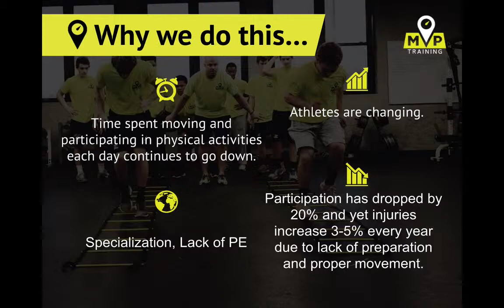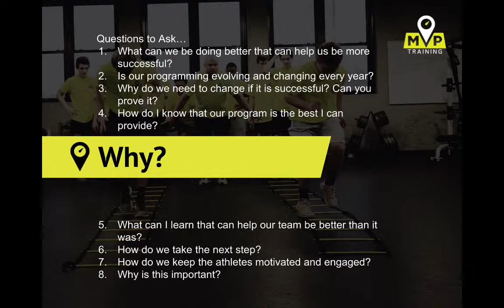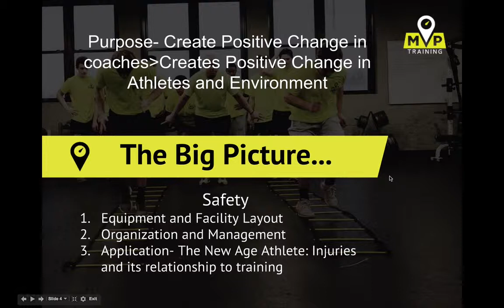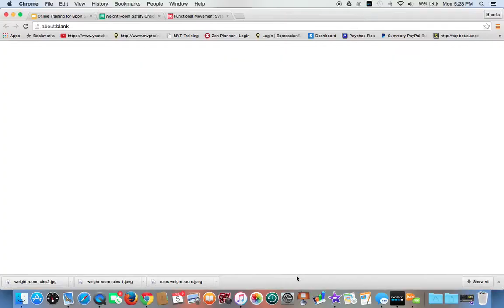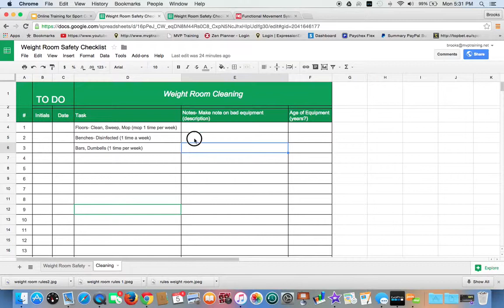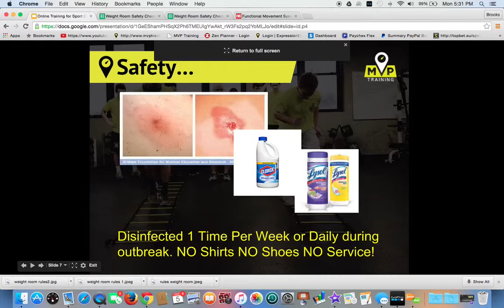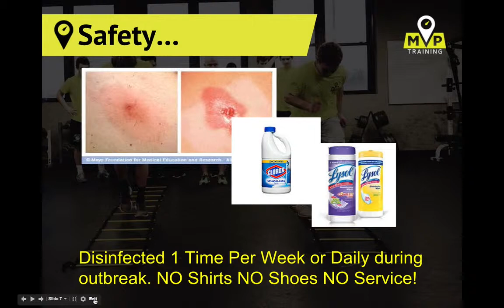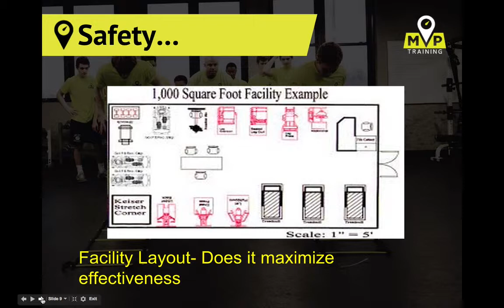MVP Training.net: Weight Room Safety